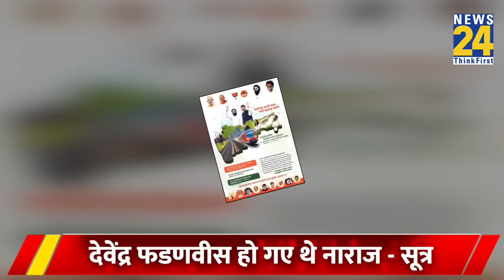Eknath Shinde का 'विज्ञापन दांव' पड़ा उलटा, आलाकमान ने याद दिलाई 'लक्ष्मण रेखा'! | News24